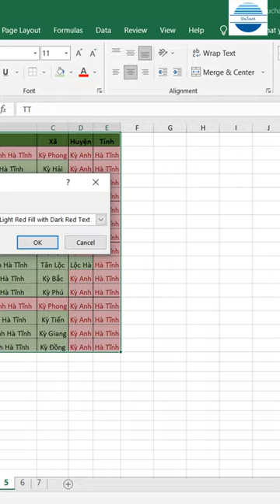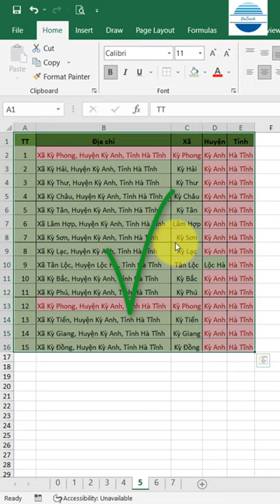Cách đánh dấu văn bản trùng nhau giữa các ô trong Excel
1. Được quyền xem các video khóa học lập trình Python, C, C++, lập trình game, ứng dụng, thiết kế trò chơi dạy học.
2. Được tải các phần mềm, slide bài giảng, tiện ích máy tính, tài liệu học tập hữu ích

Ủng hộ cho VniTeach để phát triển kênh:
Chủ tài khoản: NGUYỄN TIẾN DUY
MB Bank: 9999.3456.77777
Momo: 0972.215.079